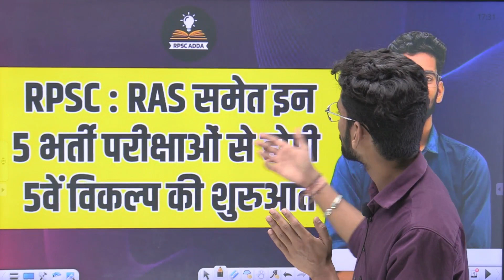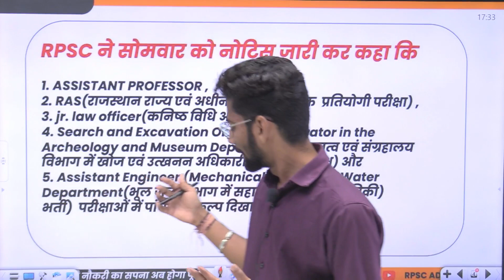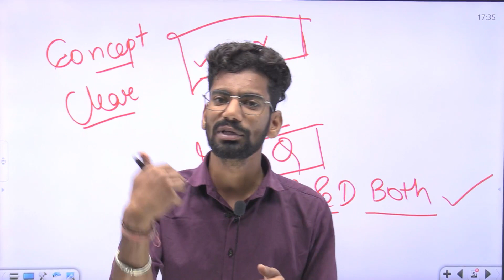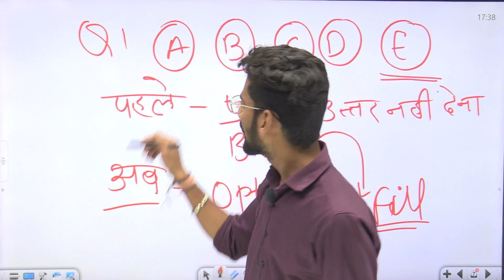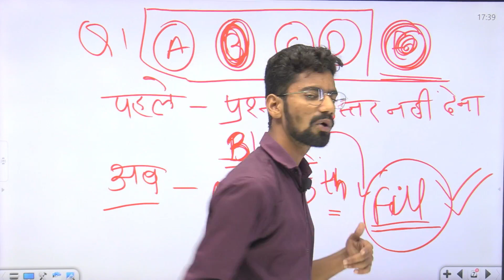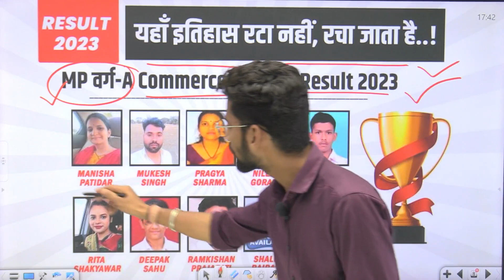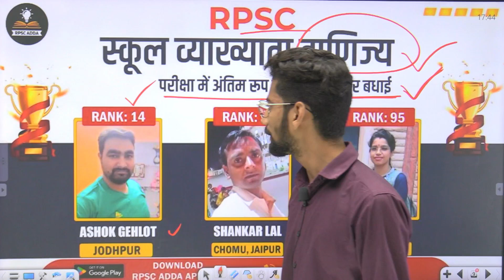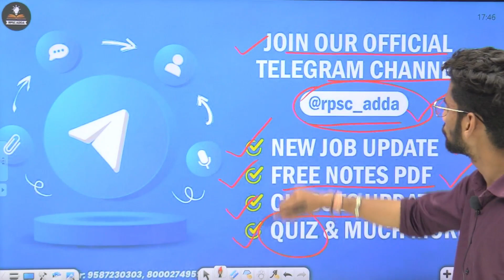RPSC New Rule 2023 | RPSC Exam Big Update | RPSC Paper Ke Naye Niyam | Exam Details | 5 Option OMR